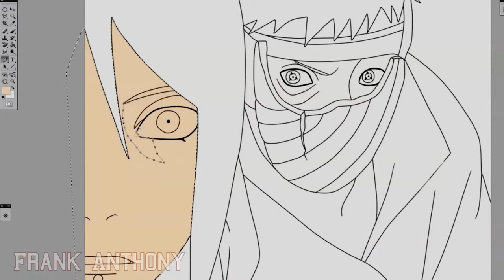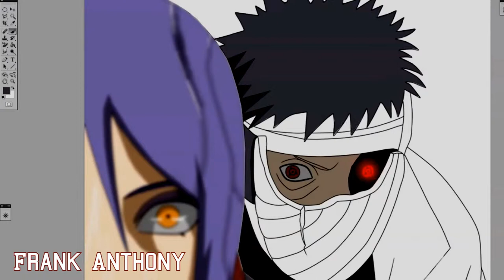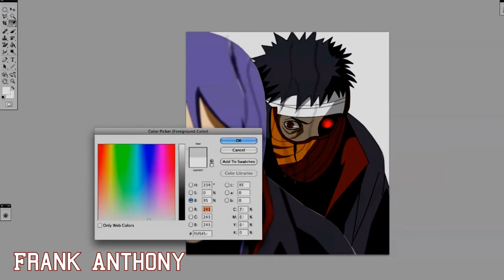Konan and Obito Uchiha Speed Painting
plz like and sub ;P